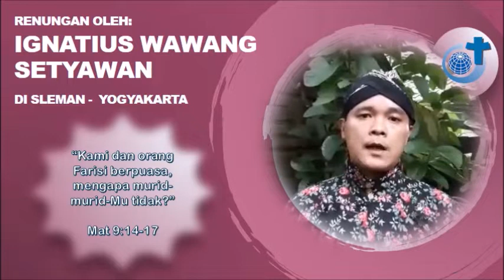GEMA SANTO ARNOLDUS JANSSEN: Kita perlu puasa atau tidak?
Pantun dan renungan berdasarkan bacaan Liturgi hari Sabtu, 4 Juli 2020. Pantun hasil karya Agustinus Indradi di Malang dan dibacakan oleh Nia dan Febby di Surabaya - Jawa Timur. Renungan oleh Ignatius Wawang Setyawan di Slemat - Yogyakarta.